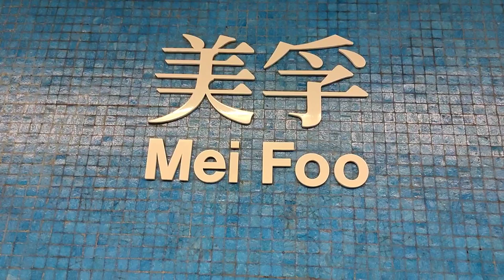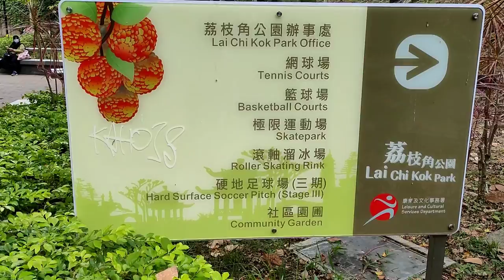Nag ikot sa Lai Chi kok Park | Sandra DT